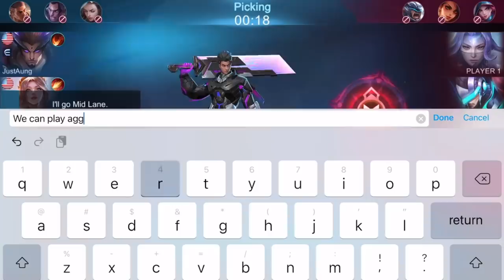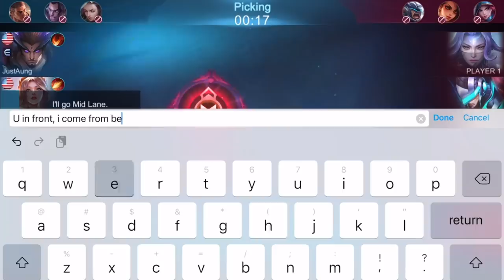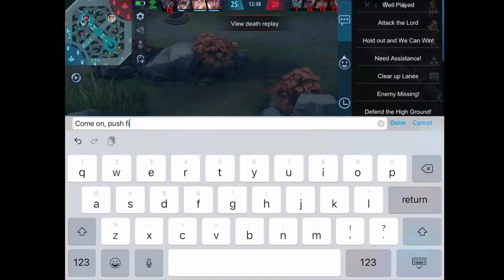The Best Strategy To Easily Dominate The Enemy With Rafaela | Mobile Legends